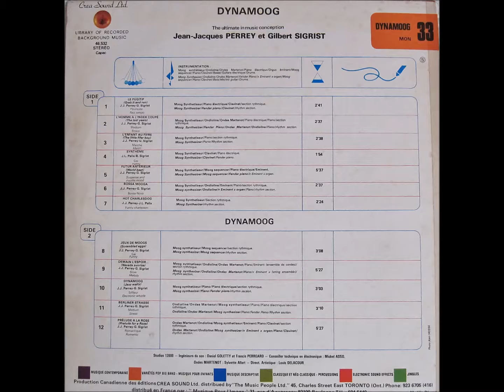Jean-Jacques Perrey & Gilbert Sigrist - Bossa Mooga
クレアサウンド（モンディオフォン）のアルバム「Dynamoog」からの一曲。
1970～80年代に様々なTV番組やCMで使用された楽曲です。